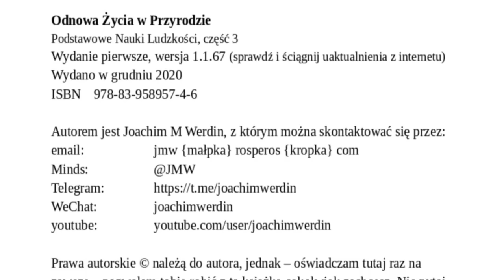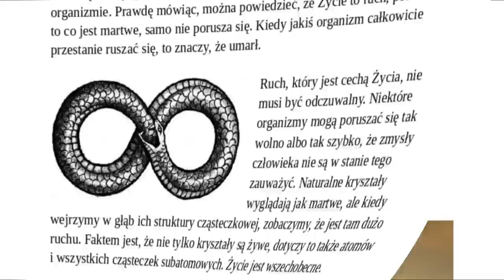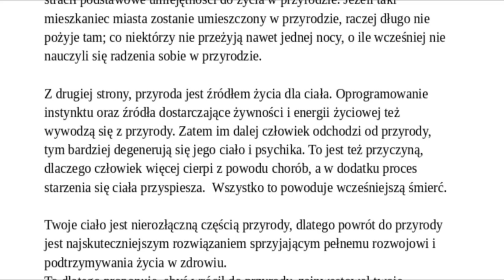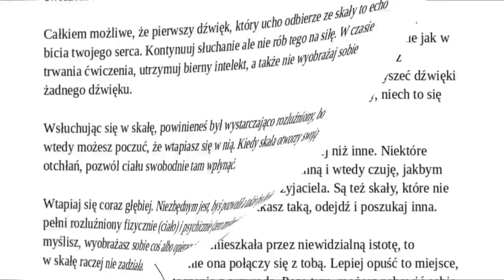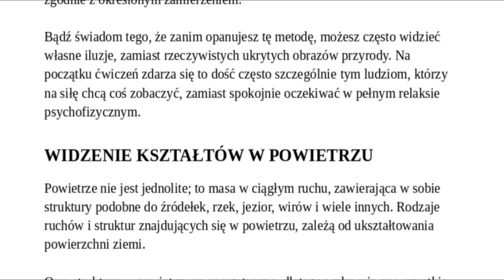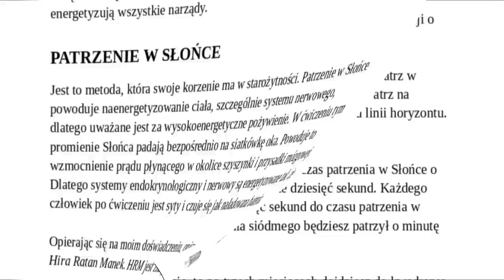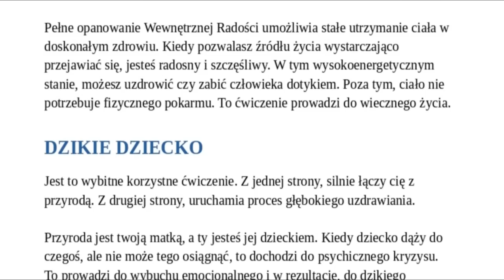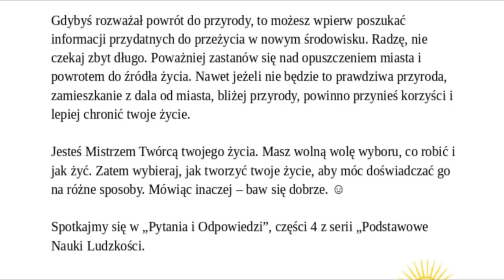Joachim M Werdin- Odnowa Życia w Przyrodzie [Podstawowe Nauki Ludzkości cz.3] (wyd.2020)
Wybierz rozdział: 00:00
Strona tytułowa 00:12
Warto wiedzieć 01:15
Ostrzeżenie 03:48
1.Z raju do piekła 05:05
2.Obecna cywilizacja 09:43
3.Naturalne katastrofy 12:19
4.Świadomie wybierz miejsce 14:25
5.Prawo przyrody 16:24
6.Ciągła przemiana 17:12
7.Ruch 19:30
8.Silniejszy włada 20:54
9.Bez litości 22:37
10.Przywrócenie oryginału 25:13
11.Cykle 26:42
12.Przyczyna i skutek 27:45
13.Zero śmieci 28:21
14.Bez wierzeń 29:02
15.Bez osądu 29:50
16.Stracone połączenie 30:21
17.Wyobraź sobie awarię 33:06
18.Powrót do przyrody 38:28
19.Połączenie z przyrodą 41:25
20.O ćwiczeniach 48:36
21.Ćwiczenia 51:48
-zjednoczenie z miejscem 52:55
-wtopienie w skałę 56:55
-wtopienie w ziemię 1:01:56
-zasypany piaskiem 1:03:40
-zamknięty w ziemi 1:05:22
-połączenie z drzewem 1:08:00
-połączenie ze skałą 1:13:43
-zobacz ukryte obrazy 1:15:06
-widzenie kształtów w powietrzu 1:19:28
22.Regeneracja w przyrodzie 1:22:50
23.Pobieranie energii życiowej 1:26:11
-pobieranie energii z ziemi 1:26:48
-pobieranie energii z drzewa 1:29:39
-pobieranie energii z rośliny 1:31:10
-pobieranie energii ze skały 1:32:32
-pobieranie energii z wiatru 1:33:43
-pobieranie energii z deszczu 1:35:00
-pobieranie energii ze słońca 1:37:17
-patrzenie w słońce 1:39:34
-pobieranie energii z oceanu 1:43:13
-pobieranie energii z jeziora 1:47:30
-pobieranie energii z rzeki 1:48:01
-pobieranie energii z wodospadu 1:50:33
-pobieranie energii ze strumienia 1:53:04
-pobieranie energii od zwierząt 1:53:54
-pobieranie energii z księżyca 1:56:29
24.Ćwiczenie drzewa 1:58:09
25.Wewnętrzna radość 1:58:59
26.Dzikie dziecko 2:00:26
27.Środki roślinne 2:07:14
28.Ostrzeżenie 2:14:16
29.Inne środki przyrody 2:17:00
30.Jak kontynuować 2:18:19
ЖИЗНЬ БЕЗ ЕДЫ. Йоахим Вердин. Аудиокнига
Йоахим Вердин

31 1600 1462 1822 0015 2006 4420

Dziękuję.